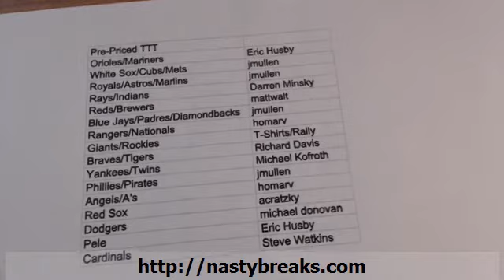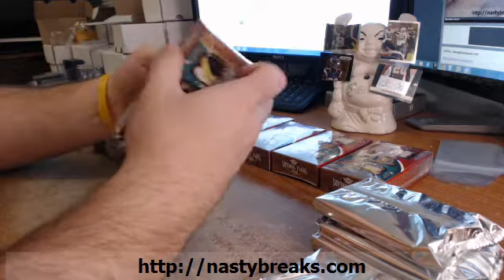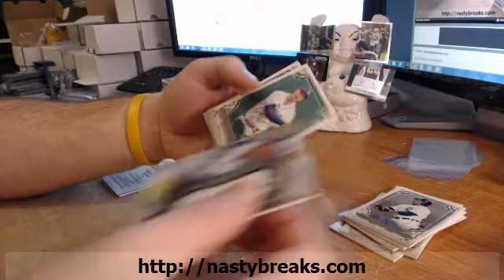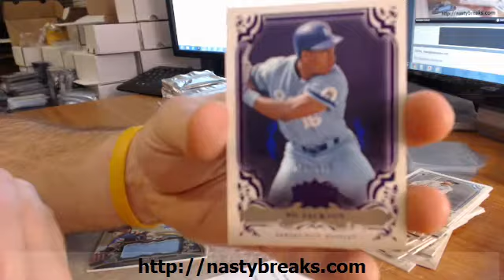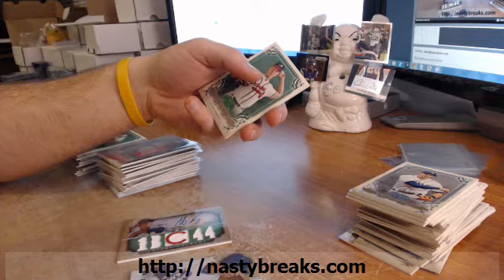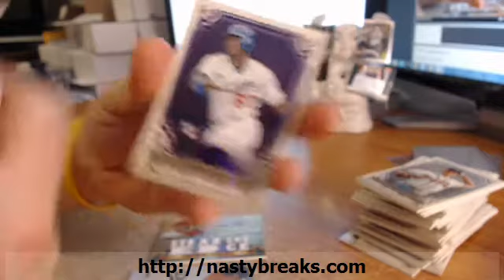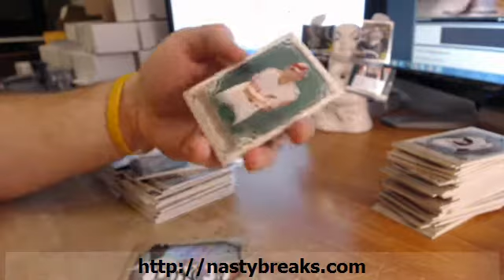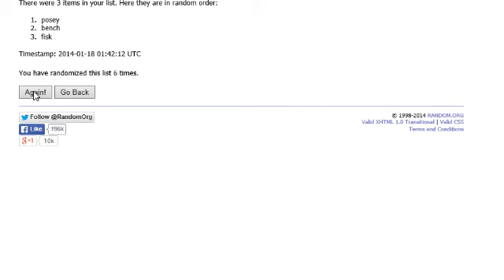2013 TTT BB No Sound